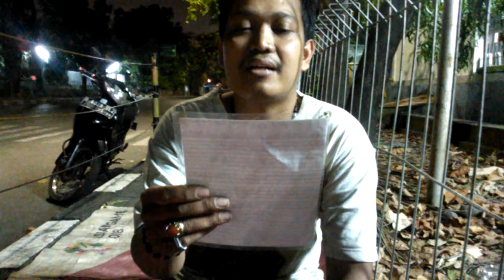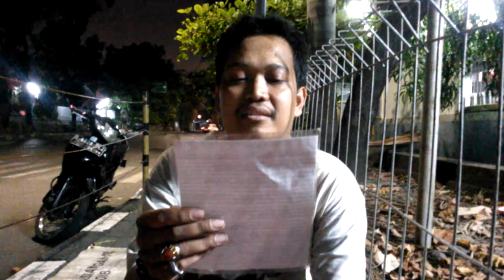Puisi ku peluk hati mu syeh keong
Ini puisi kisah perjalanan hidup ku buat istri ku kastini semoga selalu bahagia